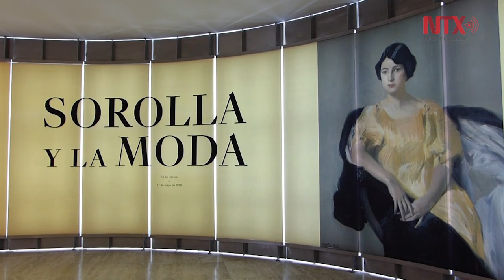Exposición da cuenta de la presencia de la moda en la obra de Sorolla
Más de 70 pinturas procedentes de museos y colecciones privadas nacionales e internacionales, junto a un destacado conjunto de vestidos y complementos de época, dan cuenta de la presencia de la moda en la obra del pintor español Joaquín Sorolla en los museos Sorolla y el Thyssen Bornemisza.